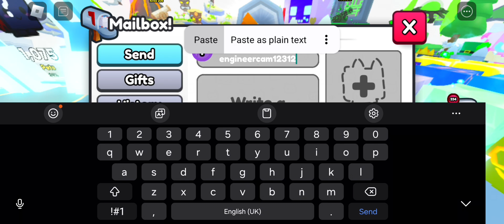Roblox Pet simulator 99 Daily giveaways! Day 37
Hello everyone
I'm known as Tyranny Demon
I make gaming videos mostly on Roblox